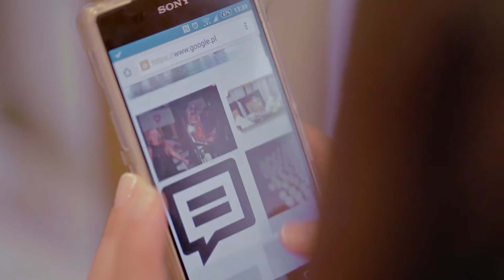Izabela i Michał - teledysk śłubny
Piękny teledysk ślubny Izabeli i Michała.
Ślub miał miejsce w parafii Wniebowzięcia N.M.P. w Starych Babicach, 26. czerwca 2015 roku, przyjęcie ślubne odbyło się w przepięknej  restauracji Krasnodwór w Warszawie.

Film w całości nakręcony lustrzankami.

muzyka - Walk the Moon - Shut Up and Dance

Produkcje Filmowe - 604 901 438